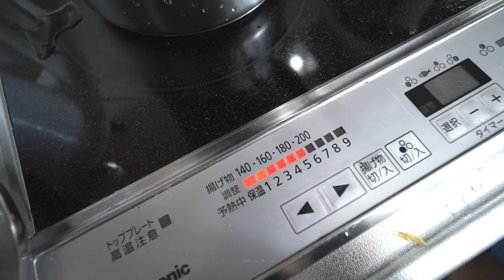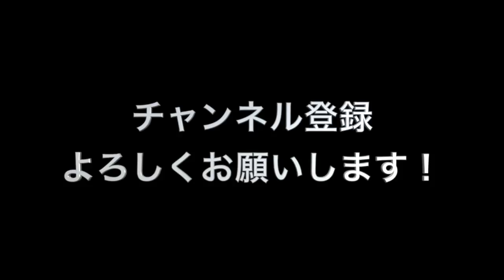手作りビール造り 瓶詰め編 ChefChannel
SALSAのハウツー本Salsa is Life iBooksで絶賛発売中

仙台を拠点としたSALSAのレッスン動画を中心にUPしています。
レッスン、イベントの詳細はこちらをご覧ください
仙台サルサ協会

サルサ　ラテン 2015 HIT MIX ► BIG SALSA HITS 2015 (FULL STREAM MIX PARA BAILAR) ► URBAN LATIN TV The Best Of Salsa
サルサ初心者のための基本ステップ～正面編【ヒロタク】六本木 Cubana Styling II - Havana, Cuba
Mitsalsa Social Party Free Style Taku & Mitsue - 長さ: 4:50。作者: 菊田光枝 視聴回数 12,170 回
50+ 本の動画 すべて再生 今すぐ再生 ミックスリスト - サルサ中級のコンビネーション作成者: YouTube
サルサ初心者のための基本ペアワーク～正面1/2【ヒロタク】サルサ教室 - 長さ: 6:39。作者: hirotaku1998 視聴回数 17,556 回
サルサ初心者のための基本ステップ～正面編【ヒロタク】六本木 - 長さ: 8:36。作者: hirotaku1998 視聴回数 141,656 回